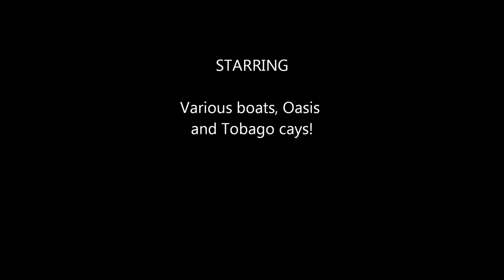Sail Oasis Charters - Tobago Cays Petite Rameau HD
Nice footage of Petite Rameau in Tobago Cays in St Vincent and the Grenadines...